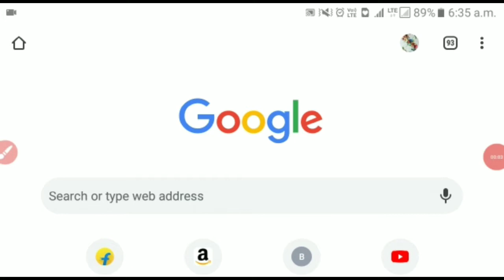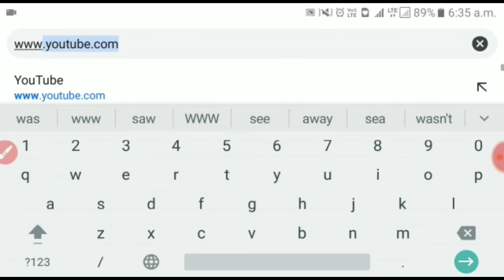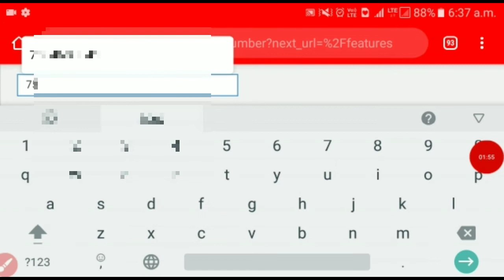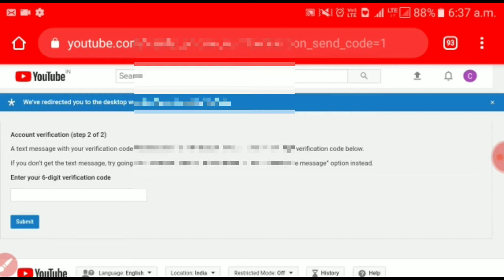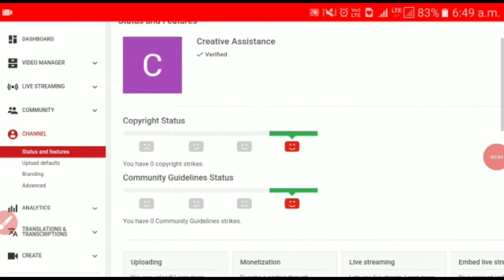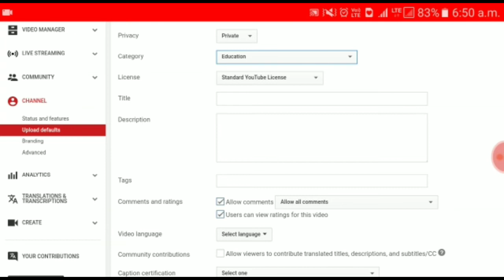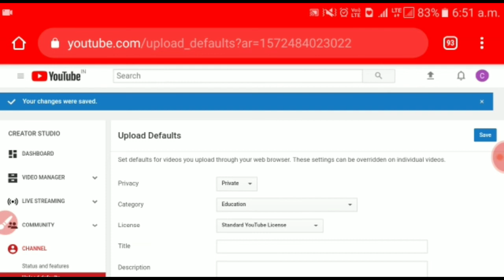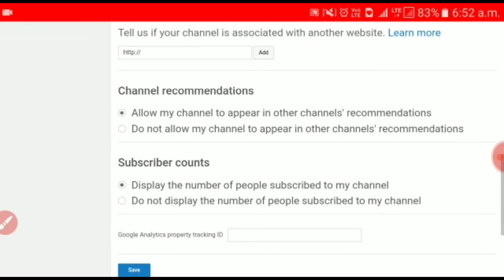ଏହି ସବୁ OPTIONS ENABLE କରି ନିଜ YOUTUBE CHANNEL କୁ କରନ୍ତୁ ସମ୍ପୂର୍ଣ୍ଣ।। 🙏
Welcome to CREATIVE ANANTA